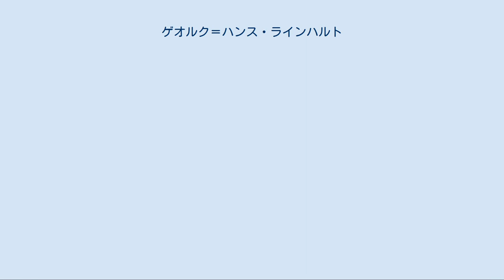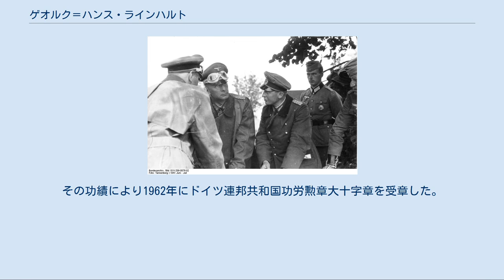ゲオルク＝ハンス・ラインハルト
作戦会議をするラインハルト上級大将（左から二人目）とヴァルター・クリューガー中将（1941年6月） ゲオルク＝ハンス・ラインハルト（Georg-Hans Reinhardt, 1887年3月1日-1963年11月24日）は、ドイツの軍人。
第二次世界大戦中は軍集団司令官などを務めた。
 バウツェン生まれ。
1907年に第8ザクセン第107歩兵連隊に士官候補生として配属される。
第一次世界大戦が勃発する1914年までに中尉まで昇進した。
大戦中はフランス、ついで東部戦線で従軍。
1918年の終戦時は大尉・第192歩兵師団主任作戦参謀だった。
義勇軍の第19国境警備旅団に属したのち、1920年にヴァイマル共和国の陸軍に採用される。
さまざまな部隊勤務ののち、1928年に国防省付となる。
1934年2月、大佐に昇進し、1937年4月に少将に昇進。
1937年10月、第1猟兵旅団長、1938年11月には第4装甲師団長に補される。
 同師団を率いて1939年9月のポーランド侵攻に従軍、その戦功により10月に中将に昇進し、さらに騎士鉄十字章を受章。
1940年2月、第41軍団長に任命され、5月に始まる西方戦役に従軍、アルデンヌの森を抜けてイギリス海峡までの突破を行った。
作戦中の6月に装甲兵大将に昇進。
 翌年のバルバロッサ作戦でも第41軍団を率いてレニングラード前面まで侵攻した。
10月に第3装甲集団司令官に任命される。
同部隊は翌年第3装甲軍に改編された。
1942年1月、上級大将に昇進。
赤軍の冬季反攻をよく凌いだ戦功により、2月に柏葉付騎士鉄十字章を受章。
第3装甲軍は中央軍集団北翼を担い、1942年‐1943年のスモレンスク北方での戦闘、1943年‐1944年にかけての防御戦を戦った。
その戦功により1944年5月に剣付柏葉騎士十字章を受章。
しかしその直後の6月、ソ連軍によるバグラチオン作戦で中央軍集団は崩壊し、ラインハルトの部隊もヴィチェプスク防衛戦で降伏あるいは壊滅した。
8月、ラインハルトは中央軍集団司令官に任命され、かろうじて戦線の立て直しに成功した。
同軍集団は1945年1月に北方軍集団と改称されたが、東プロイセンでソ連軍の突破を許した。
作戦方針をめぐりアドルフ・ヒトラーと意見を異にしたラインハルトは更迭され、予備役に編入された。
 1945年6月、ラインハルトはアメリカ軍に逮捕された。
ニュルンベルク継続裁判の1つ国防軍最高司令部裁判の被告人の一人となり、1948年10月、戦争犯罪のかどにより懲役15年の判決を受けたが、1952年に釈放された。
1954年に防衛研究公社代表に就任し、数多くの覚書を著した。
その功績により1962年にドイツ連邦共和国功労勲章大十字章を受章した。
バイエルン州テーゲルン湖畔で死去。